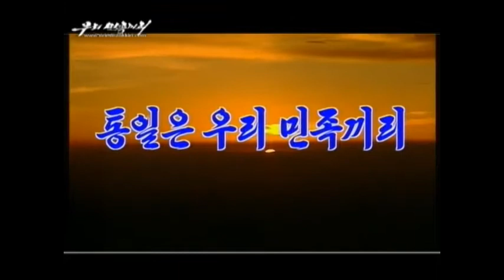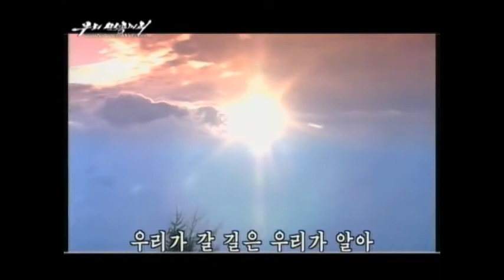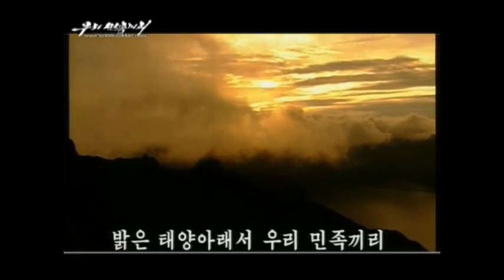[MV]Wangjaesan — Unification of our nation 통일은 우리 민족끼리